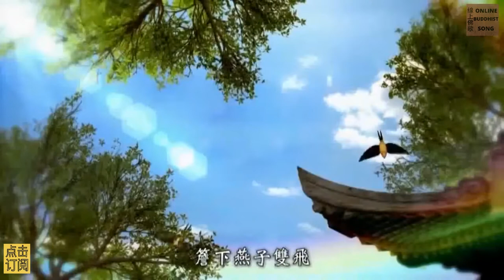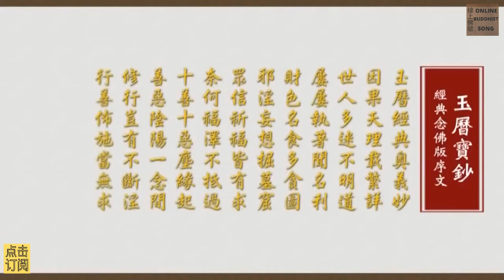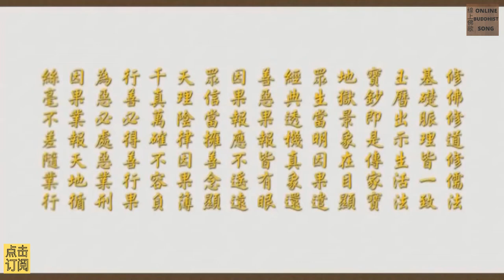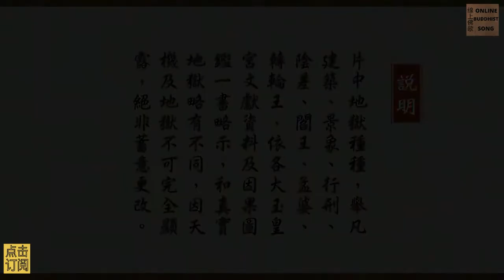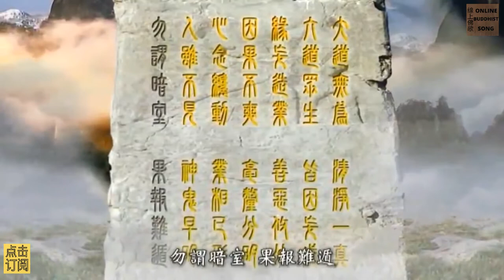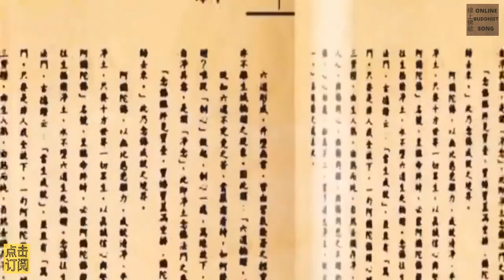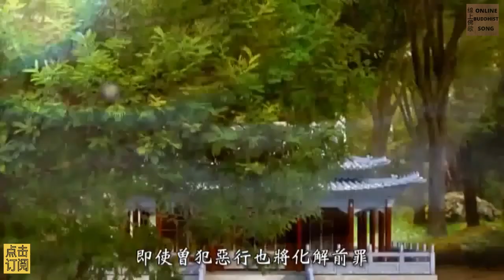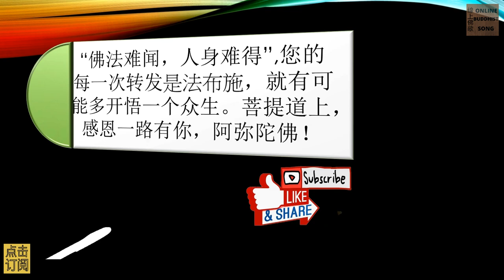玉历宝钞 01 ： 缘起 天下第一奇书：《玉历宝钞》的真实性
出品人：黃柏霖警官(道昇居士)。顧問：林國棟、林盈利。淨空老法師指導鑑定，江逸子老師提供『因果圖鑑』畫作。上德傳播事業有限公司恭制，台北地藏淨宗學會孝廉講堂監製。此經典是由降龍至尊弟子、三龍菩薩弟子、彌勒菩薩弟子信眾、龍樹菩薩弟子信眾、觀世音菩薩弟子信眾、地藏菩薩弟子信眾、玉皇上帝信眾、關聖帝君弟子信眾，眾志成城，齊心發願製作完成。隨附黃柏林警官在太上感應篇彙編128集講座相關節錄：根據淨空老法師的提示在《玉歷寶鈔》動畫片中加進瞭如下內容：1、從第一殿到第十殿，每一殿都加一個現代因果故事。 2、清朝的章太炎到地獄跟鬼王的對話。 3、念佛的公案。 4、畫進了海賢老法師。最後老法師為這個《玉歷寶鈔》除了寫序文以外，還寫一個淨空老法師發願文，唯有懺悔發願，才能往生極樂。蒙諸佛菩薩跟地藏王菩薩、龍天護法加持，片子終於在今年二〇一五年的四月二十二日，正式經過淨空老法師鑑定，老法師非常地歡喜。千年以來第一部長達三個多小時的《玉歷寶鈔》動畫片，終於跟世間人見面了，可以幫助地藏王菩薩、十大閻王教化眾生。這就是好事多磨，磨了多久？我磨了十年，此事終於圓滿。